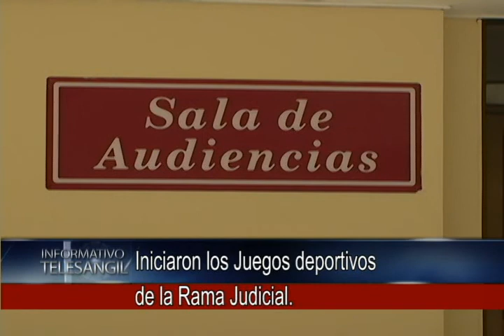Iniciaron los Juegos deportivos de la Rama Judicial